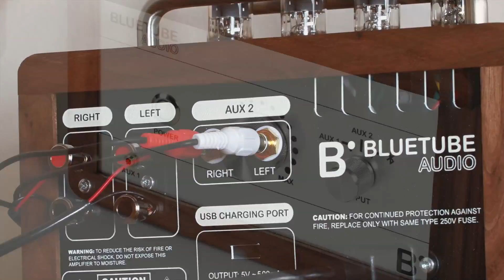BlueTube Audio Vacuum Tube Amplifier